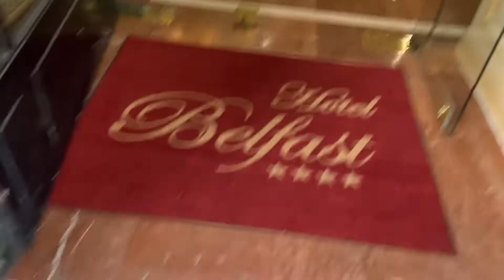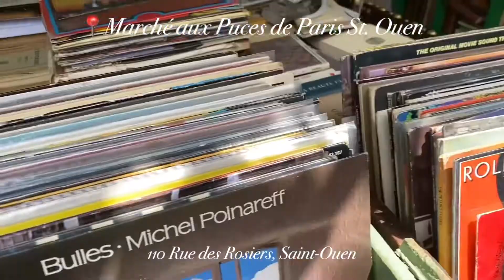bonjour, paris! 🥐🌹 | travel vlog, cafe hopping, flea markets, night date with friends🥂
bringing you snippets of paris through the lens of a tourisy tourist